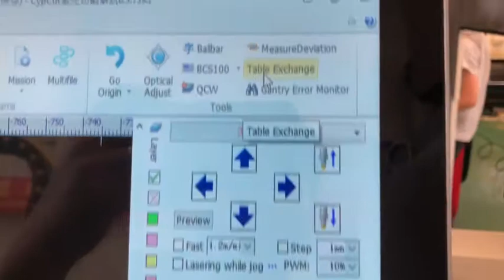Auto exchange table fiber laser cutter 1530 cut 1mm stainless steel and 10mm carbon steel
cut 1mm ss and 10mm cs.
for same materials, don't need to set up focus again.